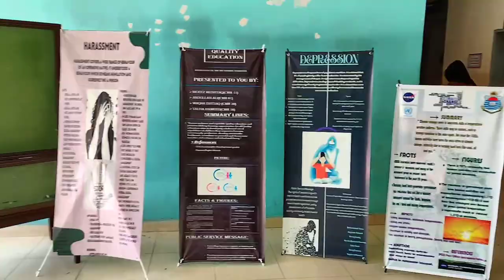PUFM 104.6 || 20th ANNIVERSARY celebration || vlog by : MEER HAMZA ABBAS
University of Punjab || SCHOOL OF COMMUNICATION STUDIES || there are complete 20 years .. Congratulations PUFM 104.6
Here i was share with you some little vlog of PUNJAB UNIVERSITY FM 104.6 or some views of department of communication studies